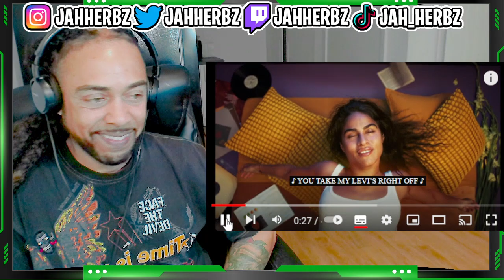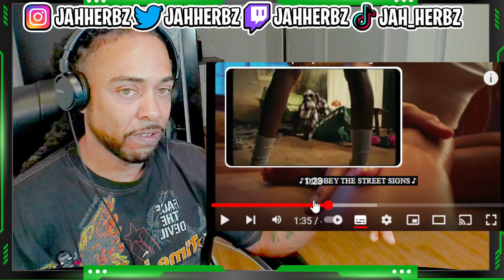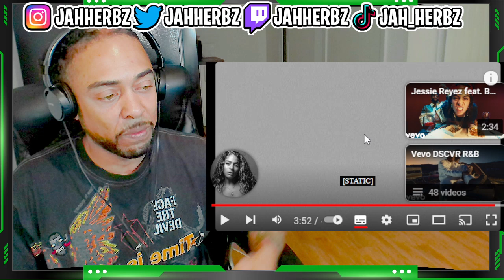IM HERE FOR IT!!!!🔥 Jessie Reyez feat Lil Wayne - RIDIN (Official Video) [FIRST TIME UK REACTION]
or DM my Instagram ➡️ @JAHHERBZ .
To discuss $ and what song you would want me to react to.
All other request get chosen at randon and reacted to at a later date, Thanks in advance